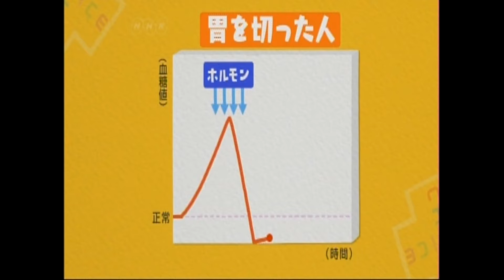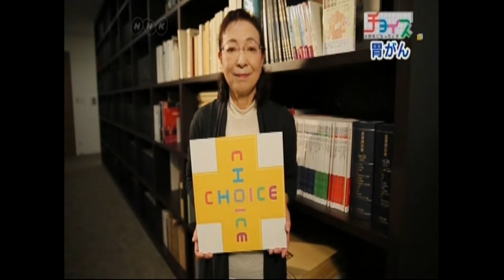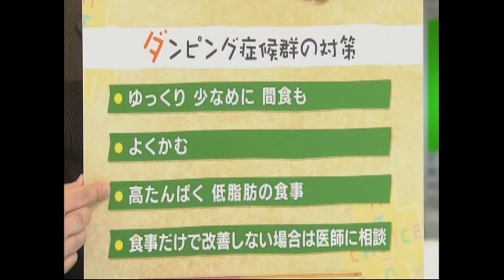01-25-18 Stomach 4